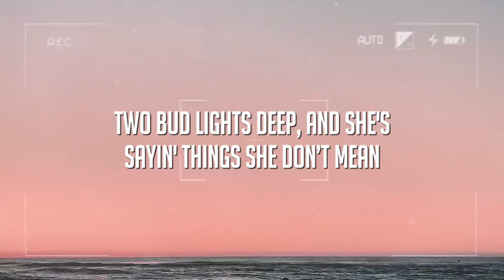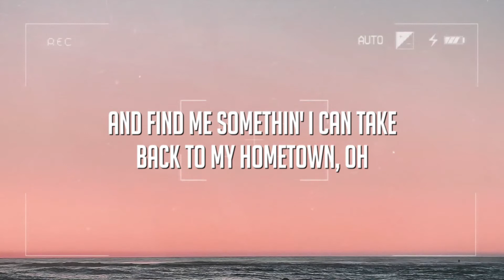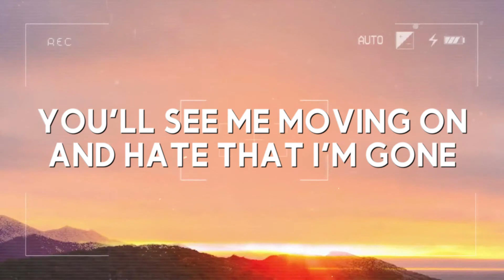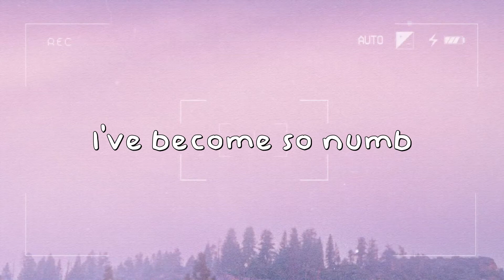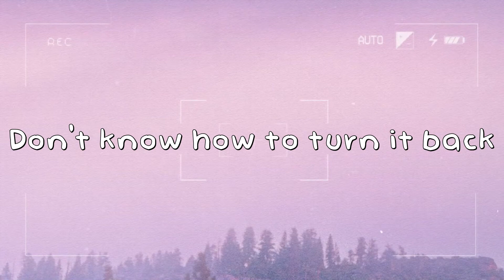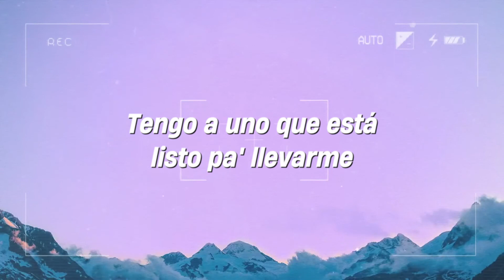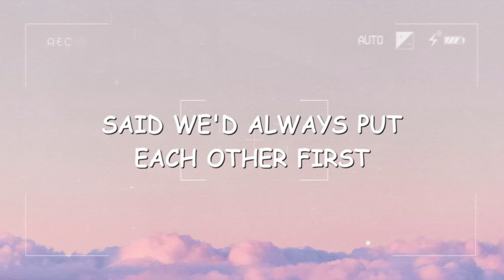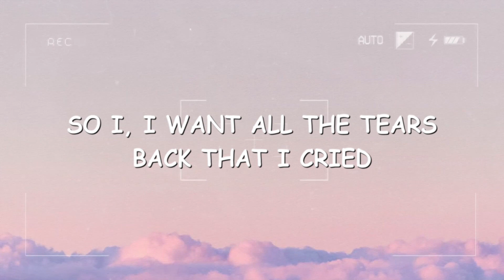Broadway Girls - Lil Durk feat. Morgan Wallen {Lyrics Video} 🎻